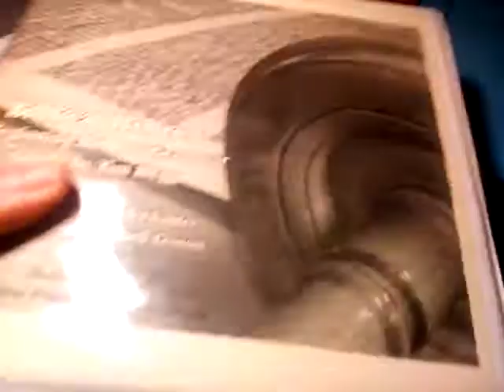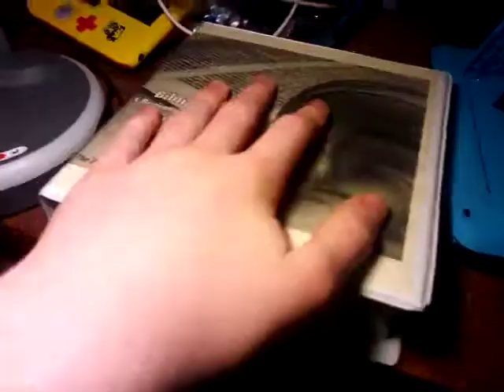Reason Why I Can't Do This Opening Of This DVD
SO THAT'S WHY I CAN'T DO THE OPENING TO THIS DVD!

next up Lilo And Stitch DVD Opening